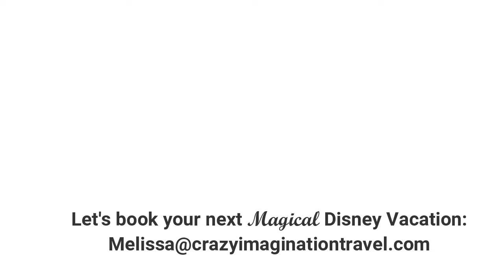We Dined at TOPOLINO'S for DINNER - BEST Sit Down Dinner on Property! I Recommend the Sole!